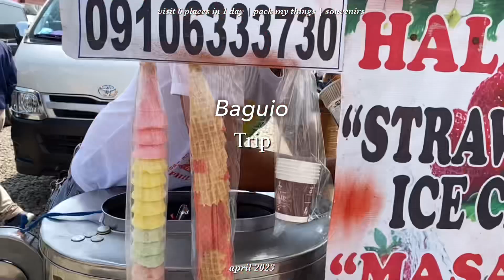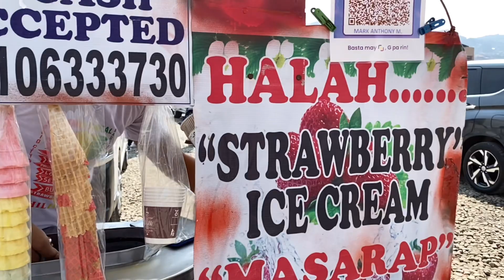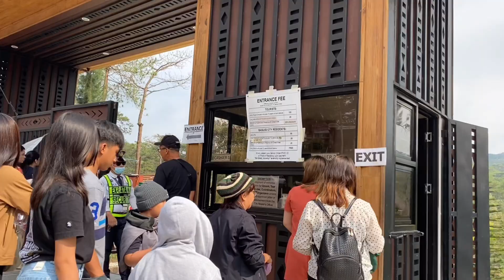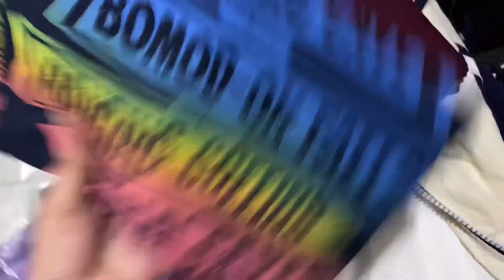Baguio Vlog⎯ visited strawberry farm 🍓, igorot stone kingdom,night market + sagada haul 🛍️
hey guys, I know na sobrang tagal ko ulit bago maupload itong day 2 in baguio 🥲 I just don't have the energy pa to edit (and gusto ko okay ako so I can give justice to my travel video) please bare with me. I'm now finally sharing with you guys what happened to second day in baguio, and definitely worth the wait because we visited 6 beautiful places in one day 👀 Also, I just want to take this opportunity to thank bebe for taking over as my camera man 🤍

📍Strawberry farm 🍓
* no entrance fee
📍Bell church
* adult - 40.00
* parking fee - 20.00
📍Valley of colors 🏠
* no entrance fee but you are free to donate any amount
* 100.00
📍Botanical garden🪴
For tourist
* Adult - 100.00
* Children - 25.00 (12 y/o below)
For baguio residents
* Adult - 80.00
* Students 13 to 18 y/o - 25.00
* Senior Citizens, PWD's - 25.00
* Children - Free (12 y/o below)
📍Minewview Park
• no entrance fee
🖇️Igorot clothes for rent
* 40.00

If see you see this, comment "to the stars, through hardships"